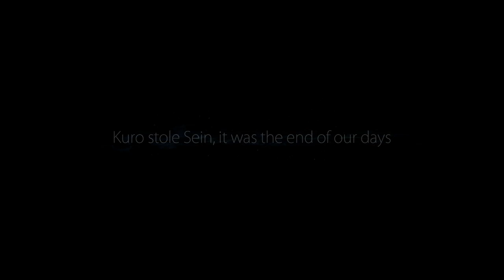Ori and the Blind Forest #02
Hej :)
Dzięki Waszej pomocy na początku rozdamy sobie punkty umiejętności. Nauczymy też się wspinać po ścianach :D Dojdziemy również do drugiej mapy gdzie nastraszy nas wielkie ptaszysko :(